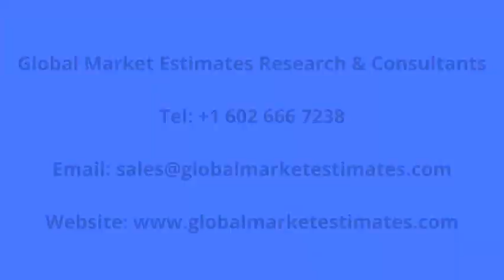Global Mycoplasma Testing Market, Size, Trends & Analysis - Forecasts to 2026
The global mycoplasma testing market is estimated to witness a significant CAGR during the forecast period (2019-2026). Increasing research activities in pharmaceutical and biotechnology companies are resulting in the adoption of new technologies for drug discovery and developments. Rising introduction of novel technologies by pharmaceutical manufacturers is further driving the market growth during the forecast period.